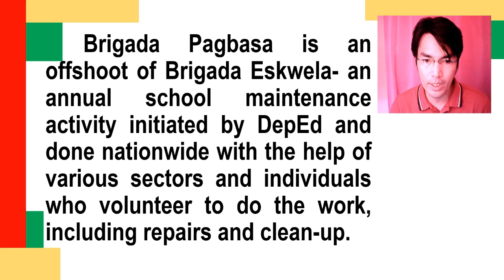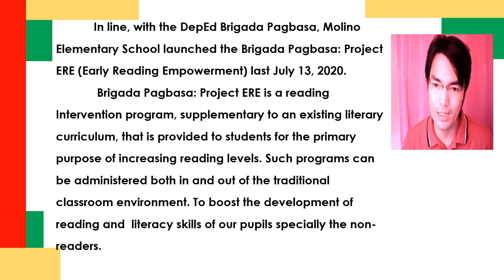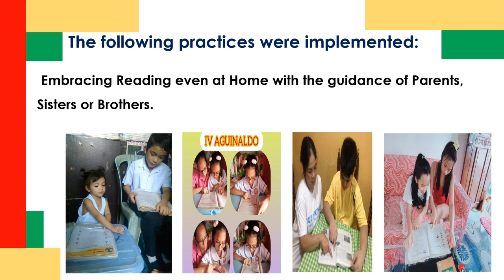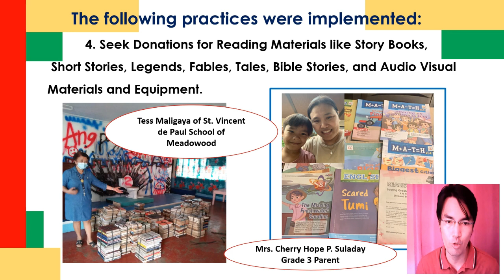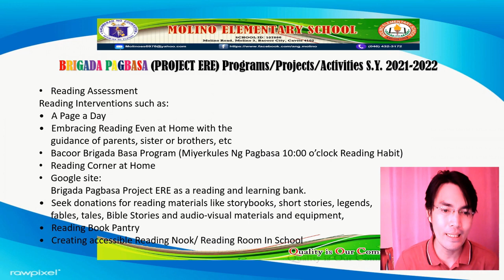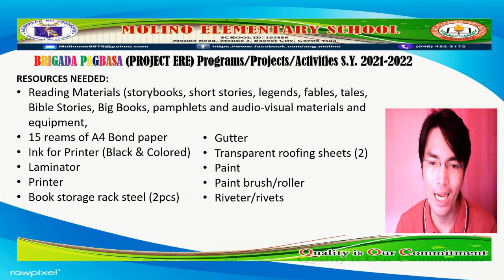MOLINO ELEMENTARY SCHOOL || PROJECT "ERE" || EARLY READING EMPOWERMENT - DAY 3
Molino Elementary School ||  Brigada Eskwela  2021.

Brigada Eskwela 2021: Bayanihan para sa Paaralan!

Ang Brigada Eskwela 2021 ay naglalayong pagtibayin ang pagbabayanihan ng Kagawaran ng Edukasyon at ng mga stakeholders para sa patuloy na paghahatid ng dekalidad na edukasyon sa kabila man ng pandemya ngayong darating na pasukan.

Tara na, Brigada na!

DepEd Memorandum No. 48, s. 2021